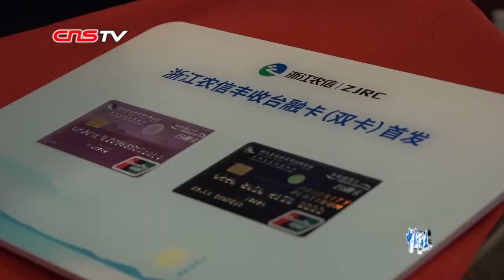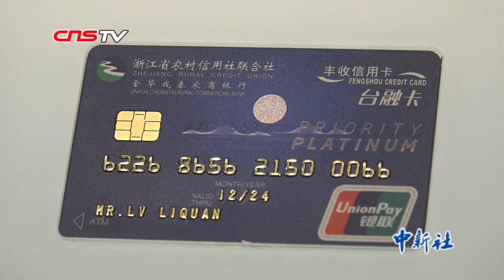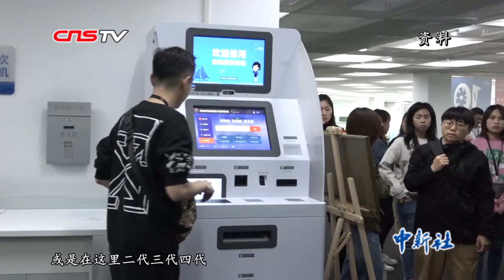浙江首张台胞专属银行卡发行 为台胞台企全面打通金融管道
12月25日，浙江省台办与浙江省农信联社战略合作签约仪式在杭州举行，双方共同推出了浙江首张台胞专属银行卡“台融卡”。该战略合作通过发行联名卡、共建服务载体、提升台胞综合金融服务质效等举措，进一步提升在浙台胞学习、创业、就业、生活的便利度和获得感，积极助力台资企业转型升级，实现高质量发展。